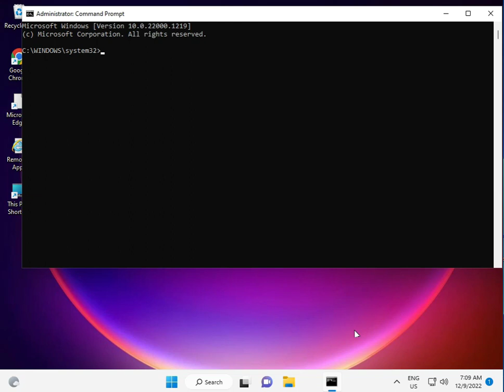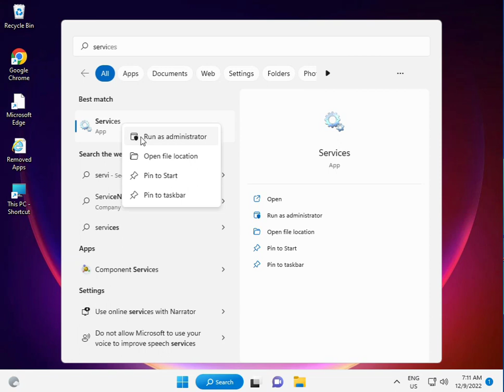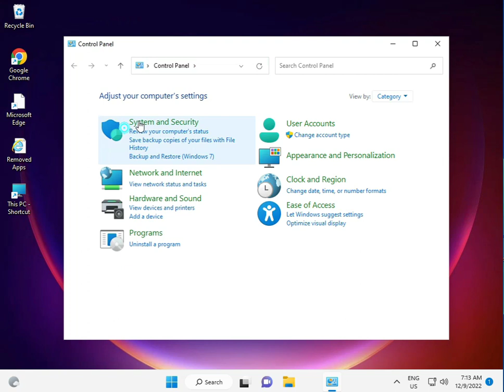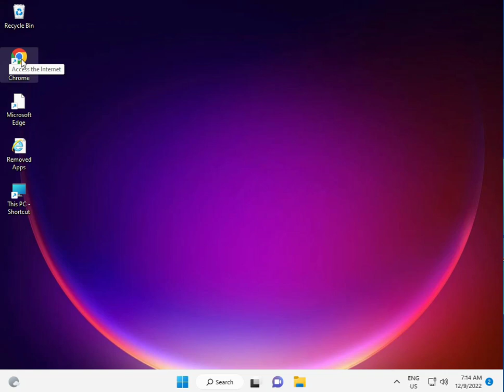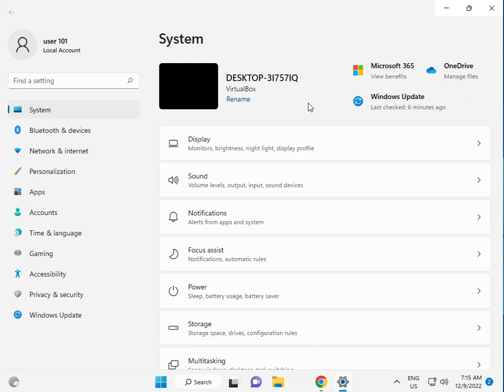How to Fix KB5026372 Failed to install in Windows 11 22H2 error code 0x8007000d, 0x800f0922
sfc /scannow